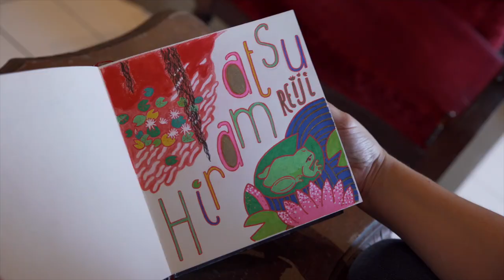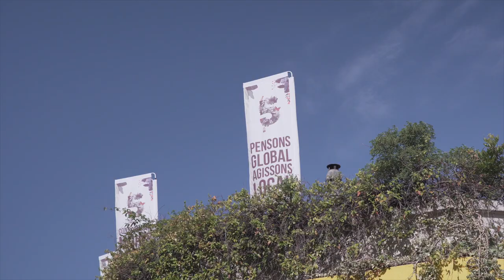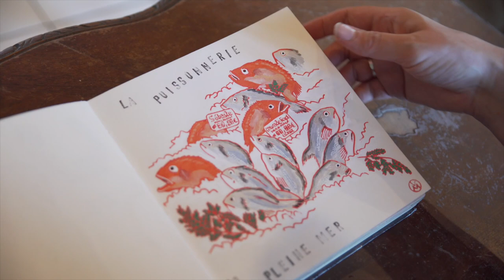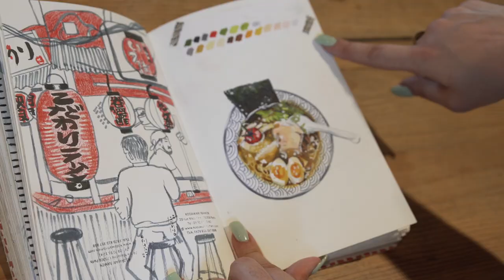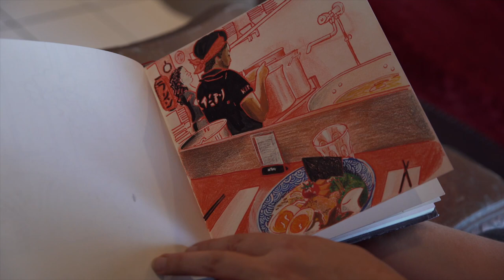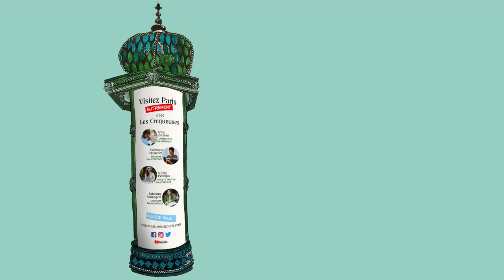Les Croqueuses de Paris * Un documentaire de Clémentine Isaac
« Au mois d’août, j’ai eu le plaisir de participer à un atelier dessin avec "Les Croqueuses de Paris" et elles ont accepté que je les suive sur deux jours ! Voici le film de cette belle rencontre avec Anne Bronner, Véronique Massenot, Aurélie Pedrajas et Fabienne Sauvageot ! »
Clémentine Isaac, réalisatrice.